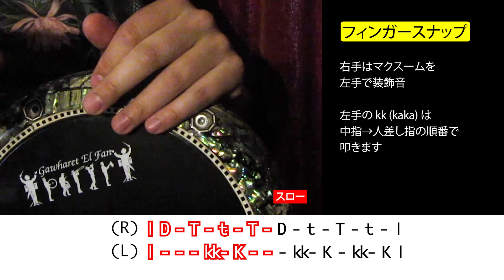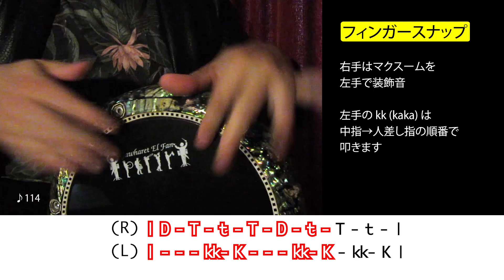Alternative Finger Techniques for Darbuka (EML) - Snap Technique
Alternative (Turkish) Darbuka Techniques
Revisiting Ruben van Rompaey's playing techniques

Finger Snap Techniques (LH)

Graphics/Editing by Cimbal Cinta (EML Japan)

Eastern Expressions
Oriental Drums & Percussion Academy
Bergen op Zoom, Holland